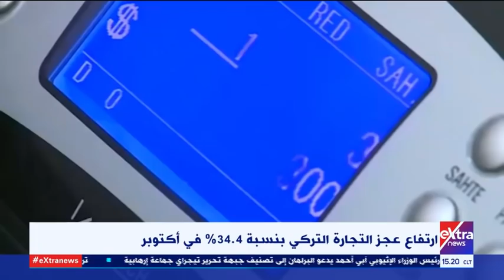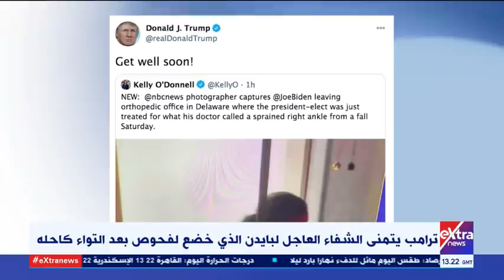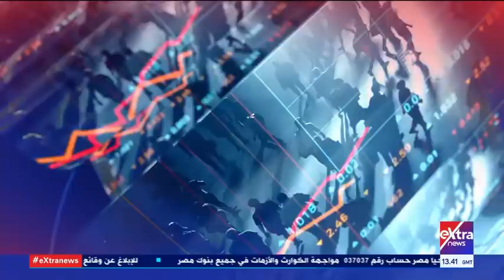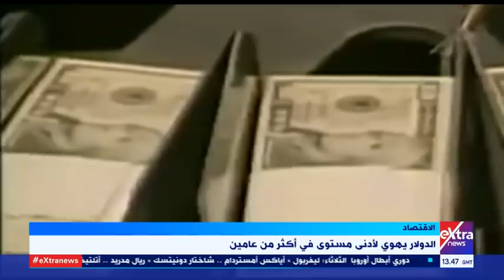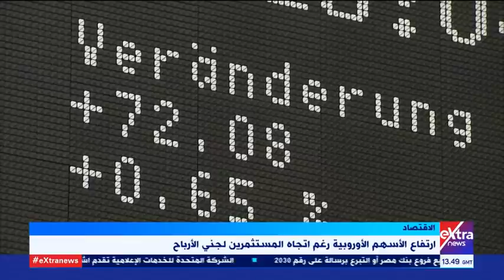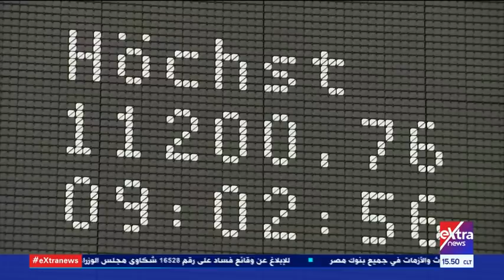غرفة الأخبار| جولة الـ3 عصرًا الإخبارية (كاملة)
غرفة الأخبار | جولة الـ3 عصرا الإخبارية (كاملة)